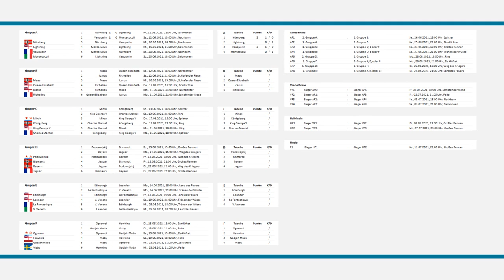Vauquelin - Montecuculi | World of Warships - European Championship 2021 (WoWs EM / EC)